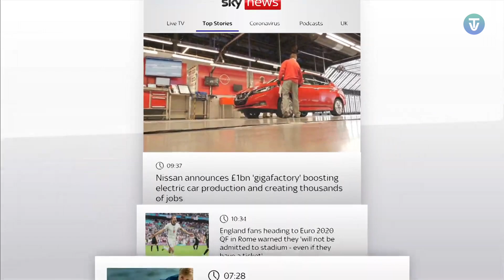Sky News - Chroma key (2021 graphics)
I recreated 2021 intro and headlines graphics of Sky News. Chroma key of previous graphics is available on this YouTube channel.